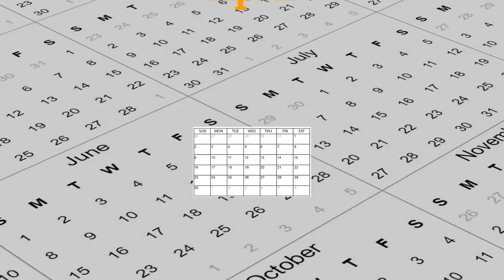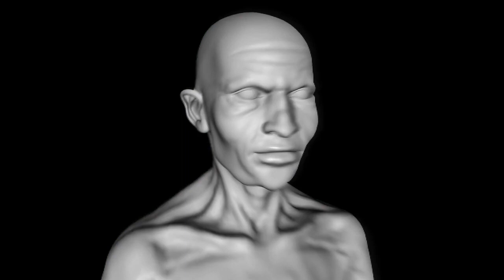My Last Lecture (School Project) - Oveen Rajaguru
Also comment other videos that I should do.